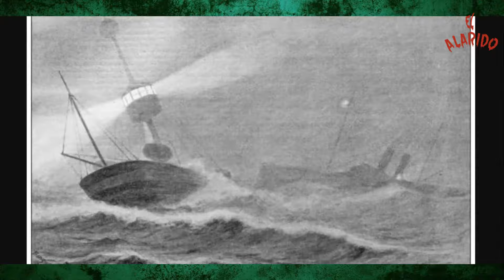DON ÍÑIGO Y SU ESPELUZNANTE MASCOTA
Hoy en ElAlarido te presento Recuerda que este canal está hecho con historias reales que me envías al correo historias que te arancarán un alaridooo... Suscribete a este canal de Youtube y activa las notificaciónes de tu dispositivo y de la aplicación de Youtube, para saber en que momento subimos nuevo contenido, a demás comenta, comparte y regalame un like
DONATIVOS: